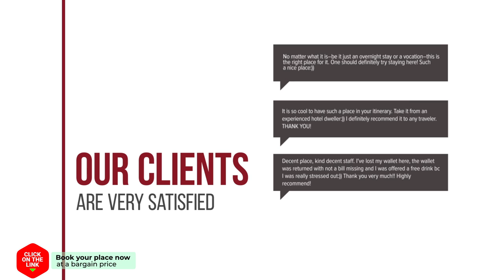Sea you pool villa Hua Hin hotel review | Hotels in Hua Hin | Thailand Hotels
Sea you pool villa Hua Hin hotel video review. Hotels in Hua Hin, asian 3 stars hotels.